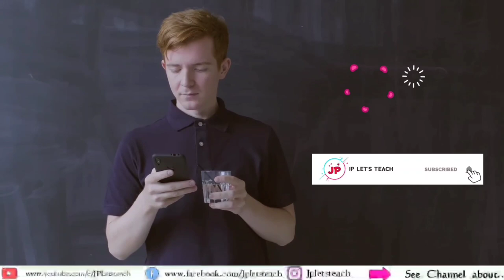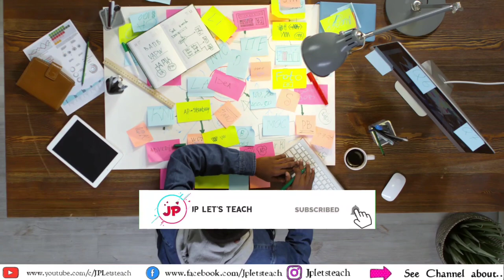Why ms dhoni retirement ms dhoni retirement speech status ms dhoni latest news in tamil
🧸What ever You Need Contact About Section Follow Social media Like

🧸. உங்களுக்கு எந்தவித கேள்விகள் என்றாலும் என்னை அணுகலாம்...🚶 கற்போம் கற்பிப்போம் "கற்றது கையளவு கல்லாதது உலகளவு...🌍'

உங்களுக்கு எது போன்ற வீடியோகள் வேண்டும் என்பதை கமெண்ட் - ல் குறிப்பிடவும்.

This video is purely fan-made and will not be used for profit or illegal sharing Fair Use; 'Copyright Disclaimer Under Section 107 of the Copyright Act 1976, allowance is made for "fair use" for purposes such as criticism, comment, news reporting, teaching, scholarship, and research. We do not own all the material we're posting on this channel.